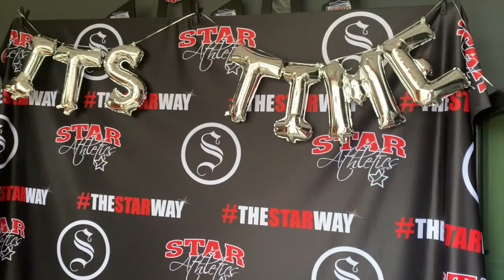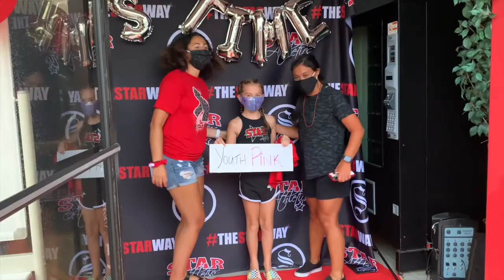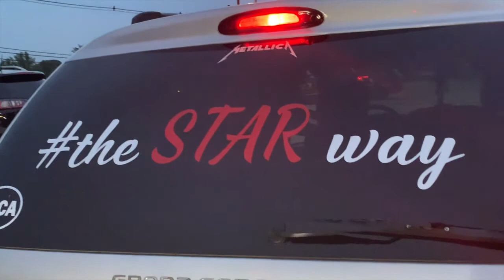STAR Athletics NJ | Team Reveal | All Star Cheer | Boonton, NJ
Experience professional, fun, and exciting tumbling classes and All Star Cheer Teams. Come experience the difference a totally comprehensive tumbling and cheer program provides to your family. Focusing on fitness, fun, and personal development to give your family an unfair advantage in life.

Competitive Teams | Classes | Private Lessons | Outside Team Services